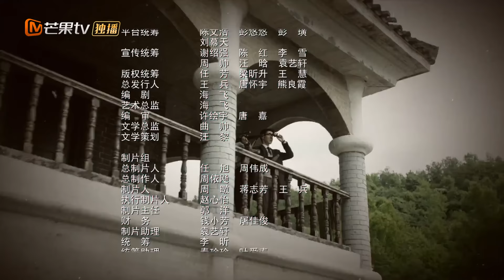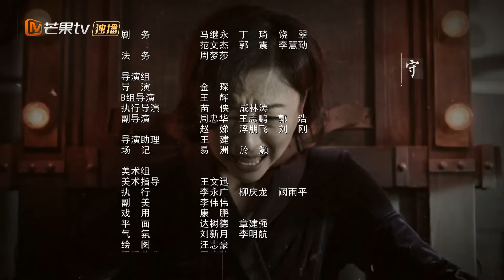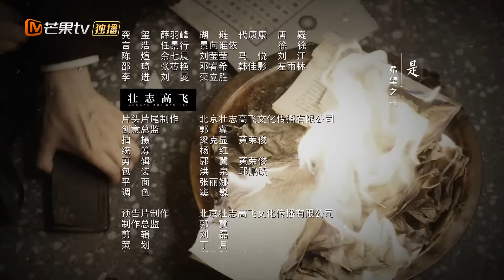薄冰 Thin Ice - EP15 顾曼丽被捕｜彭冠英陈钰琪双城潜伏挑战多面特工 | MangoTV Drama